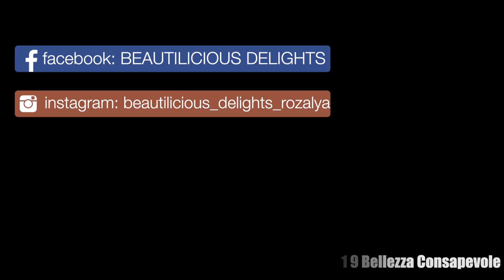Vi racconto una nuova collaborazione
In questo video di aggiornamento vi racconto @Reborn_In_Italy, progetto di volontariato, condivisione e supporto per donne, mamme messe alla prova dalla vita.

Se vuoi dare il tuo contributo in modo diretto per sostenere il progetto Reborn in Italy puoi farlo sul loro shop online:

Fattemi sapere nei commenti cosa pensate di questa nuova collaborazione!
Grazie!

Vlogging Camera:
Sony Rx100
Fotocamera Compatta: